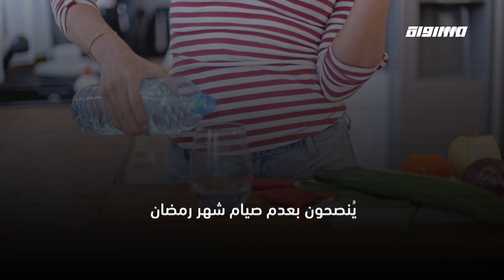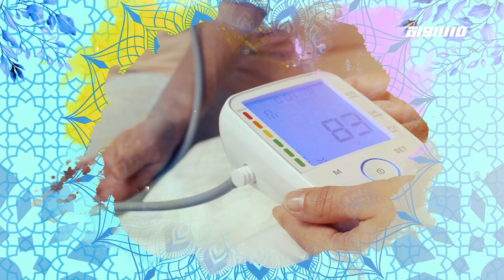صحتك بصيامك: الصيام والسكري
برنامج صحي رمضاني يومي؛ يناقش أهم المحاذير الصحية الواجب على الصائم مراعاتها أثناء فترة الصيام من خلال حلقات نقاش مع عدد من الأطباء واصحاب الاختصاص

يعرض لكم يومياً الساعة عبر قناة مساواة

تقديم: د.أشرف سلامة

ضيف الحلقة:
الدكتور محمد زيدان - إستشاري أمراض السكري والغدد الصماء

FEC: 3/4

FEC: 3/4

FEC: 3/4

48_#
‫#‏فلسطين_٤٨‬
‫#‏فلسطين_48‬
‪falasteen_48#‎‬
‫#‏عرب_٤٨
‪‎arab_48#‬
‫#‏تواصل‬
‫#‏اكسر_حصارك‬
‫#‏بلشنا_نرجع‬
‫#‏شعب_واحد‬
 ‪#‎mosawah‬
‪#‎Equality‬
‪#‎égalité‬
‫#‏مساواة‬
‫#‏حق‬
‫#‏عدالة‬
‫#‏تساوٍ‬
‫#‏تعادل‬
‫#‏تماثل‬
‫#‏تسوية‬
‫#‏معادلة‬